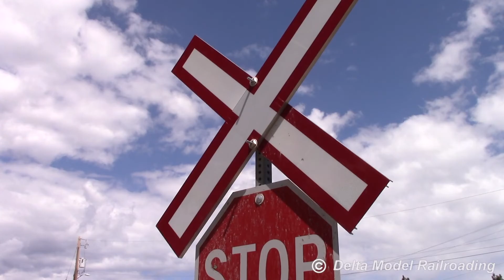3716!! Kettle Valley Steam Railway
Filming CPR 3716 at 3 locations on the Kettle Valley Steam Railway in Summerland BC.